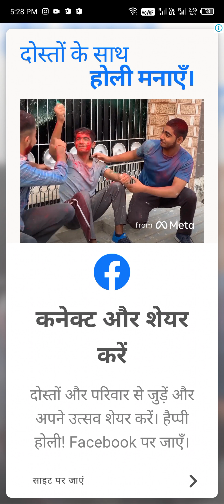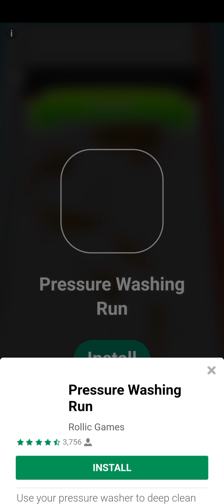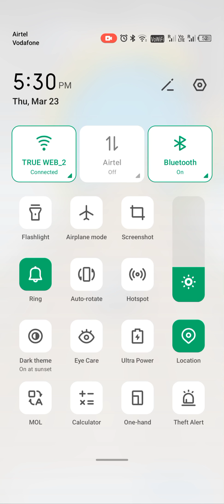Going Balls Impossible Game Completed